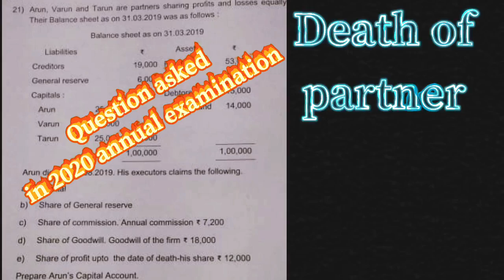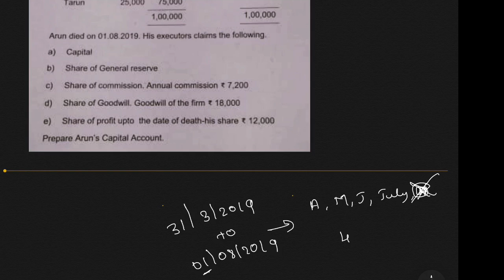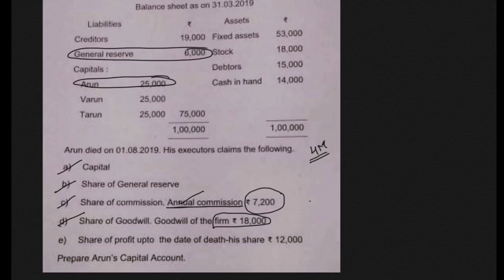Death of partner |AS-26 in kannada|6 marks compulsory question